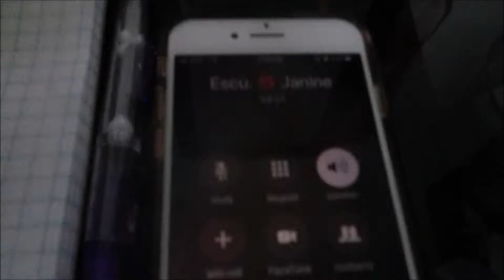stuDYING | vlogmas 2018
I am sorry this is up so late. I had to exams today and just got time to come on here and upload this. enjoy!

Xx
Vale